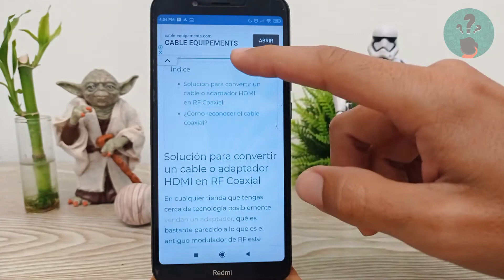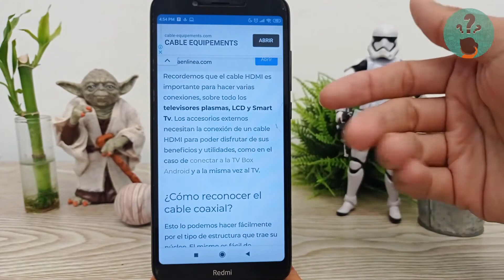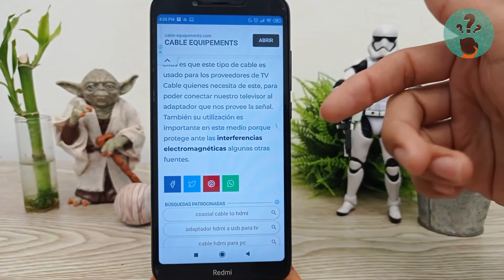Cómo Convertir un Cable o Adaptador HDMI en RF Coaxial, paso a paso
En este video descubre Cómo Convertir un Cable o Adaptador HDMI en RF Coaxial, paso a paso. En el Canal Descubre Cómo Hacerlo encontrarás el mejor contenido. ¡No te lo puedes perder!